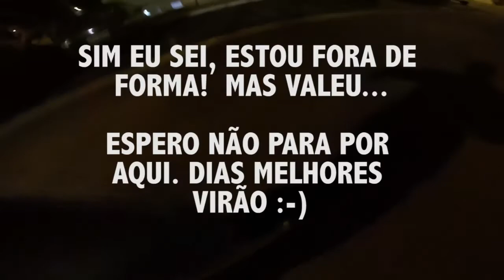Skate - O retorno - dia 01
Depois de 4 anos parado deixei o sedentarismo de lado e voltei a andar de skate. Acompanhem a lenta evolução, rssssss